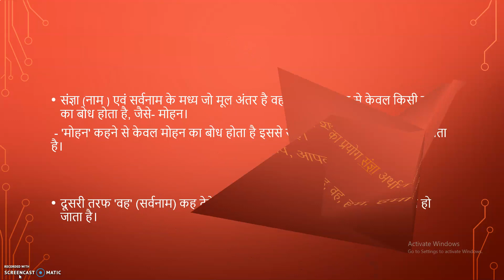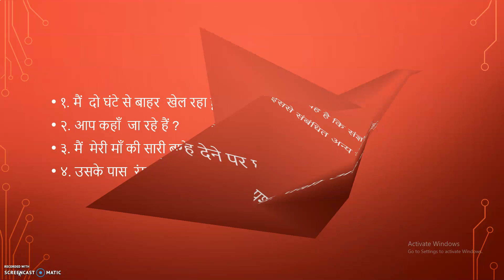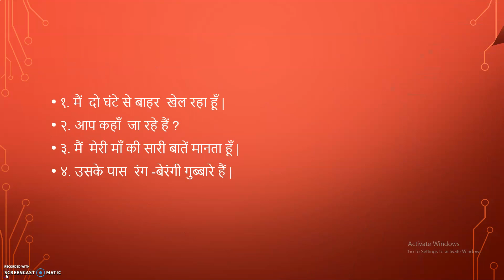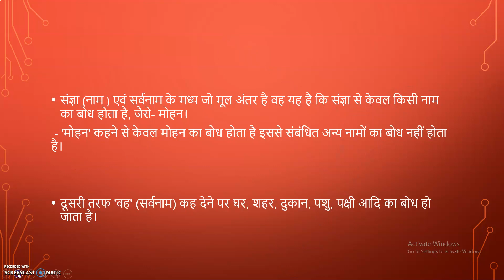हिंदी व्याकरण- सर्वनाम